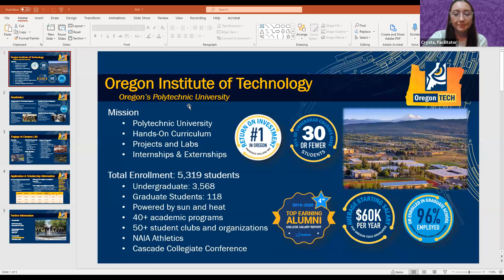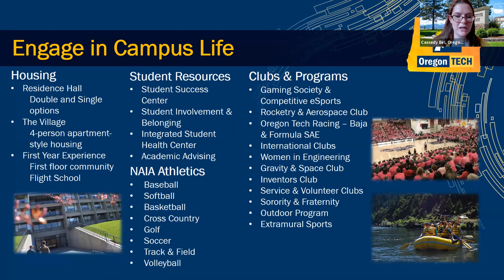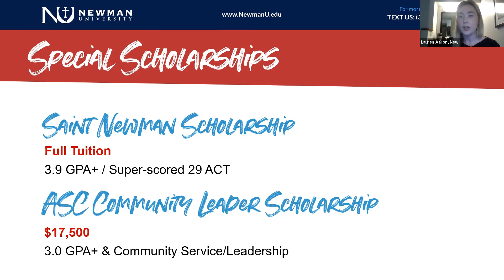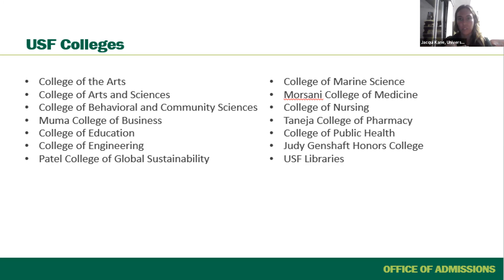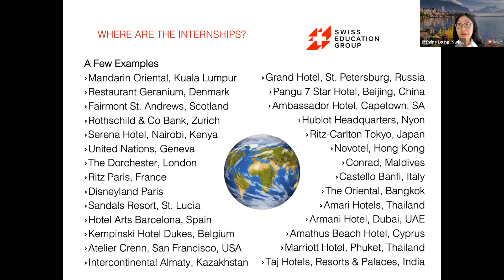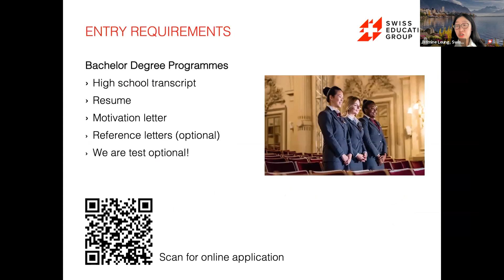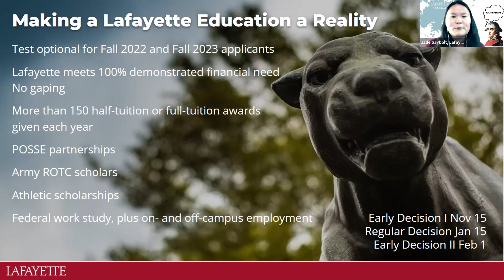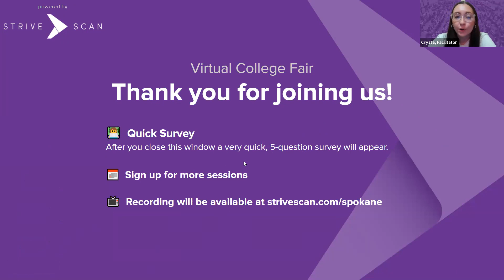Session A7 - Spokane T24 Virtual Fair - October 6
In this session, you will hear from the following institutions:
Oregon Institute of Technology
Newman University
University of South Florida
Swiss Education Group
Lafayette College